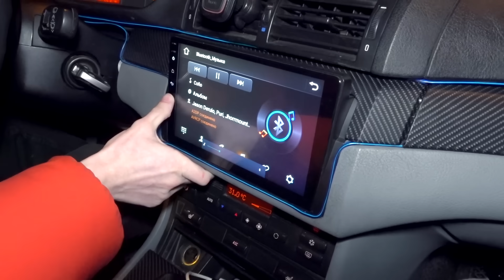ПОСТАРЕЛА за 1 секунду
В этом видео Тома постареет за 1 секунду! Превратится в настоящую бабку. Что из этого выйдет и какие будут последствия?